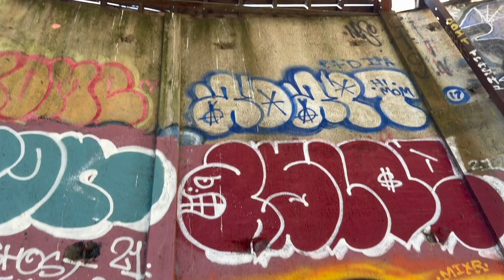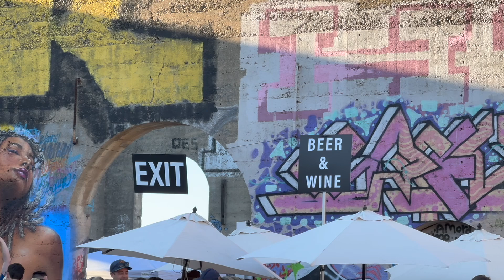The Internet of Experiences: Chris Shiflett live at The Ruins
This video was filmed on scene in American Canyon, CA at the Napa Valley Ruins and Gardens (NVRG). Chris Shiflett performed among the ruins. Information about the project and venue can be found We thank Terry McGrath for his vision and dream. We believe that this will be the premier art, food, and music venue in Northern California. Links to the video file was written on an interactive RFIDhat that will be part of a series of NFC-tagged digital messages. Memories from the past can be instantly retrieved, displayed, and shared from the hat using an NFC cell phone such as the iPhone15pro. Additional information about the project can be found